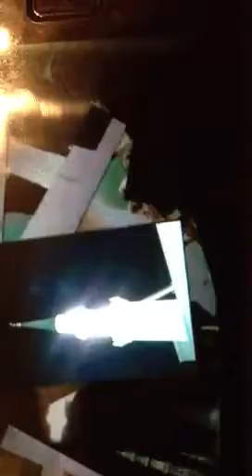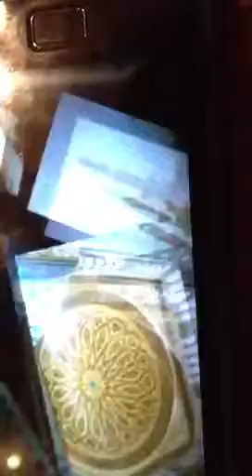Naat in halifax qasida burda by Imran Shabir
Halifax qasida burda ,imran shabir , muhammed,praise, allah, madina,madni mosque, awais raza qadri, naat sarkar